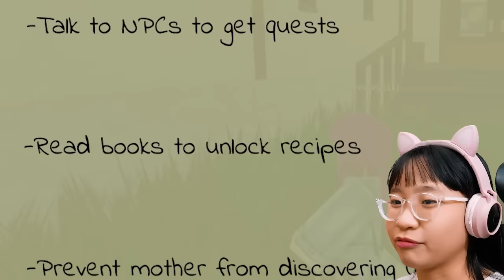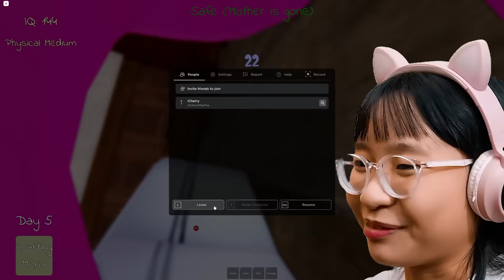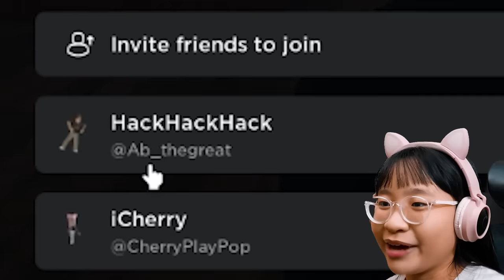Roblox | Mother - I Became a SCARY Mom...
Music